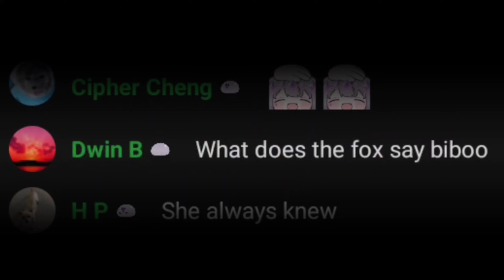𝗧𝗵𝗲 𝗣𝗶𝗰𝘁𝘂𝗿𝗲 𝗧𝗵𝗮𝘁 𝗬𝗼𝘂 𝗖𝗮𝗻 𝗛𝗲𝗮𝗿...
Bijou singing "What Does The Fox Say?" song. Bonus = Biboo's double sneeze

𝙋𝙡𝙚𝙖𝙨𝙚 𝙡𝙚𝙩 𝙢𝙚 𝙠𝙣𝙤𝙬 𝙞𝙛 𝙄'𝙫𝙚 𝙢𝙖𝙙𝙚 𝙖𝙣𝙮 𝙢𝙞𝙨𝙩𝙖𝙠𝙚𝙨 𝙞𝙣 𝙩𝙝𝙚 𝗦𝘂𝗯𝘁𝗶𝘁𝗹𝗲𝘀, 𝗲𝘁𝗰 😄

Remember to 𝗸𝗲𝗲𝗽 𝘀𝘂𝗽𝗽𝗼𝗿𝘁𝗶𝗻𝗴 💪 by checking out the 𝗢𝗥𝗜𝗚𝗜𝗡𝗔𝗟 𝗖𝗛𝗔𝗡𝗡𝗘𝗟 linked below, folks! 🔥🔥

𝗦𝘂𝗽𝗽𝗼𝗿𝘁 𝗠𝗲 :
𝙏𝙝𝙞𝙨 𝙞𝙨 𝙅𝙤𝙣 🐛 𝙛𝙚𝙚𝙙 𝙝𝙞𝙢💲𝙝𝙚 𝙬𝙖𝙣𝙩𝙨 𝙩𝙤 𝙗𝙚𝙘𝙤𝙢𝙚 𝙖 𝘽𝙪𝙩𝙩𝙚𝙧𝙛𝙡𝙮 🦋

So you won't miss out on the next clip!

I'm eager to hear what you think about this video 🤗

𝗖𝗿𝗲𝗱𝗶𝘁 :
👉 𝗧𝗵𝘂𝗺𝗯𝗻𝗮𝗶𝗹 :

Alright, that's it for now, everyone! Catch you in the next clip! Take care and peace out! 👋😄